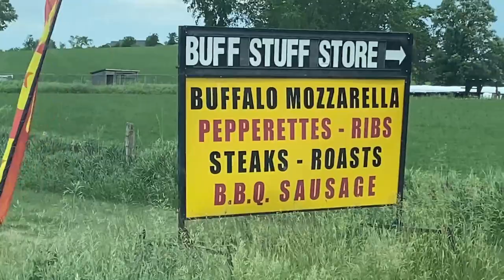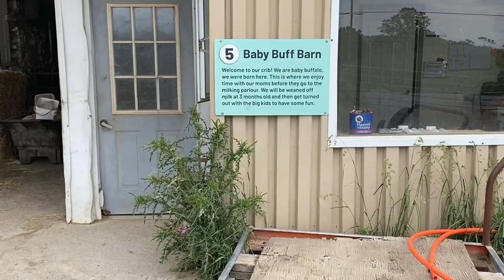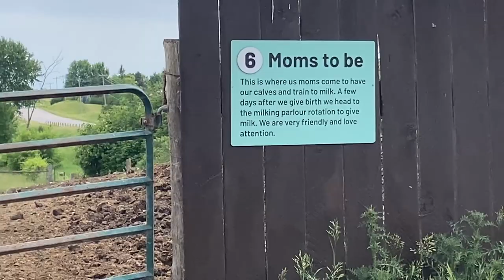Buffalo Dairy Farm In Canada / Dairy Business / water Buffalo Farm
Red Maple Leaf

🎵 Track Info:

Title: Far Away by Roa